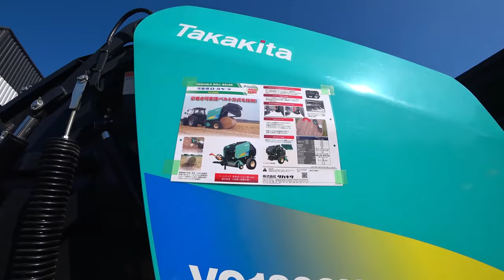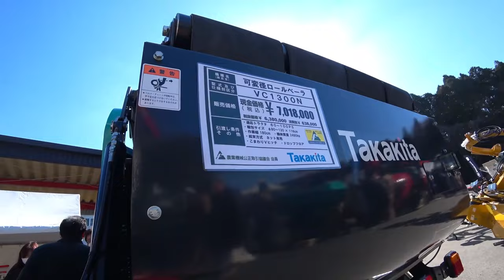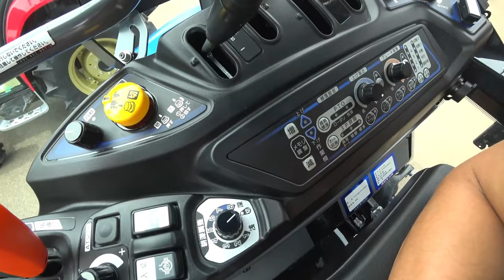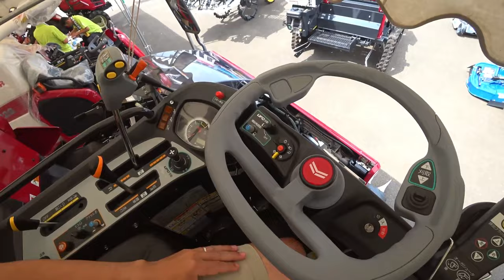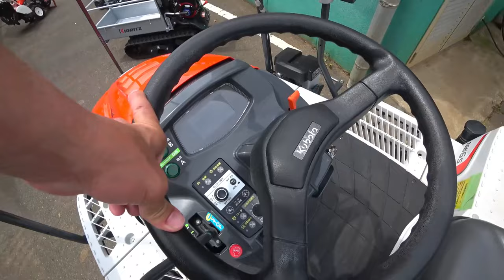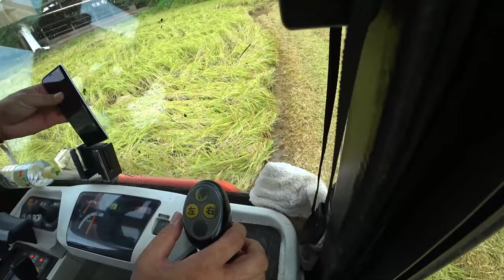【特集】農機具スペシャル コバシ5メートル超えはデカい【農機具】【稲刈り】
【特集】農機具スペシャル　コバシ5メートル超えはデカい【農機具】【稲刈り】1コバシ5メートル超えはデカい大規模農機具展示会アタッチメント編2小規模農機具展示に中古コーナーで見つけたお得なもの！3超倒伏田4条刈りコンバインで稲刈り中、米排出作業がヤバいER470コンバイン！4倒伏田特集これが雨の日の稲刈りだな！クボタARN460コンバイン